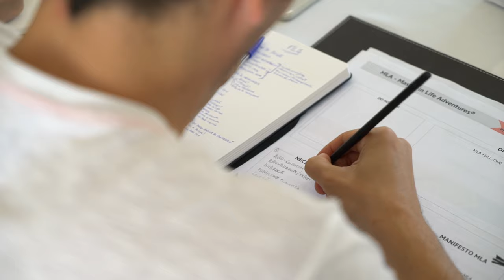Free Stock Footage